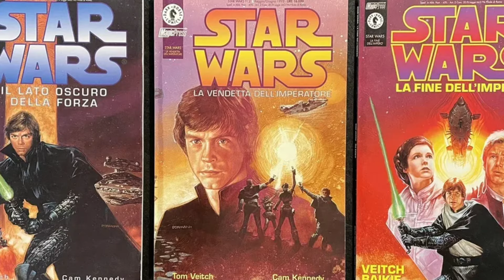Tutte le fasi dell'immenso piano di Palpatine per l'immortalità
In questo video vi parlo in maniera dettagliata del vastissimo piano di Palpatine per raggiungere l'immortalità, partendo dagli albori del Progetto Necromante (e tutte le novità viste in The Bad Batch 3) passando per la creazione degli Strand-Cast Snoke e Dathan fino ad arrivare agli eventi di The Mandalorian 3 e di Episodio IX.

Indice:
00:00 Introduzione
0:50 Il trasferimento dell'essenza
6:42 Cloni e Forza - differenze tra canon e legends
8:22 Le due condizioni per il trasferimento
9:48 La creazione degli Strand-Cast
14:51 Il Progetto Necromante e l'importanza di Omega
21:13 L'iter cronologico del progetto - le fasi in 53 anni

Stai cercando una SPADA LASER? Trovi qui quella che fa per te
Sullo store puoi utilizzare il mio codice R2D210 per avere un 10% di sconto su qualsiasi prodotto acquistato (sia spade laser che accessori)

Funko Pop di Darth Sidious in Episodio IX
Funko Pop di Omega

Link all'acquisto delle opere citate nel video:

Trilogia legends di Darth Bane
Il Sentiero della Distruzione
La Regola dei Due
La Dinastia del Male

Trilogia legends di Dark Empire (in italiano)
Star Wars - Il Lato Oscuro della Forza
Star Wars - La Vendetta dell'Imperatore
Star Wars - La fine dell'Impero

Serie regolare Darth Vader 2020
Il cuore nero dei Sith (vol.1)
Tra le fiamme (vol.2)
La Guerra dei Cacciatori di Taglie (vol.3)
Regno Cremisi (vol.4)

Romanzo "Shadow of the Sith"
Guida canonica "I Segreti dei Sith"

Aftermath - Debito di Vita
Aftermath - La fine dell'Impero

Le nostre guide per approfondire il canone di Star Wars

Timeline cronologica di tutte le opere del canone (film, serie tv, romanzi, fumetti, videogiochi)